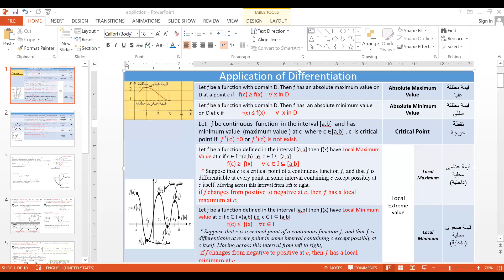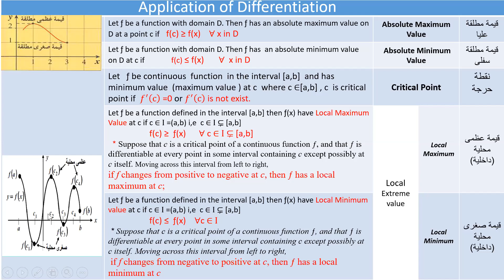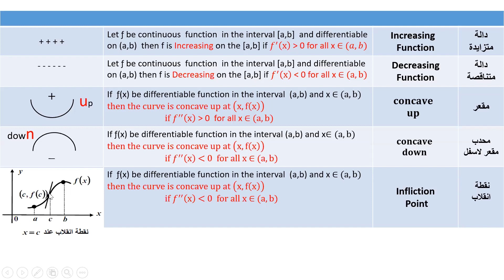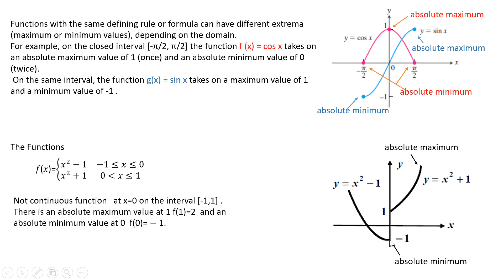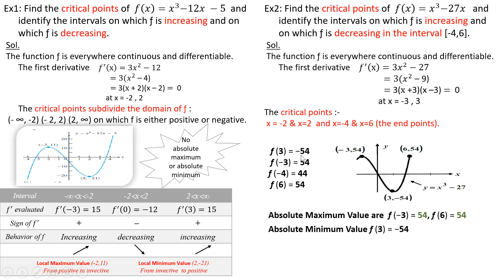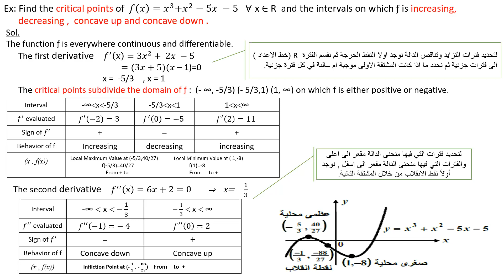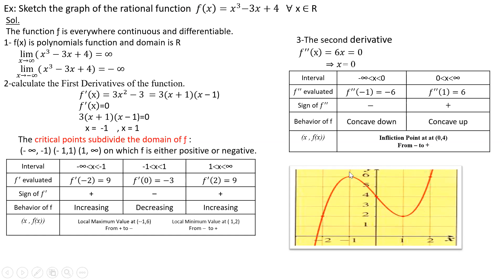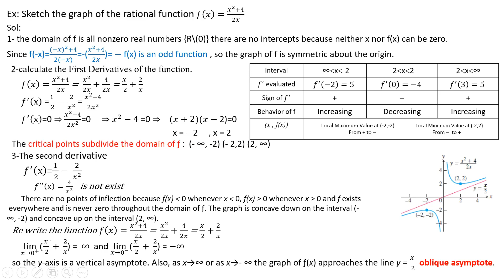Application of diffetentiation